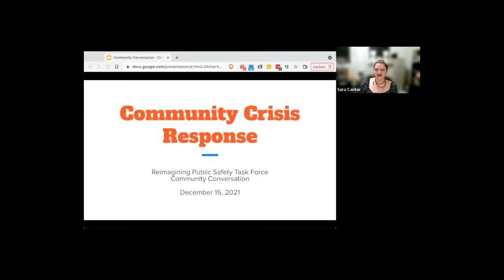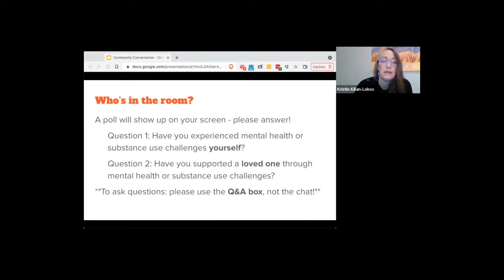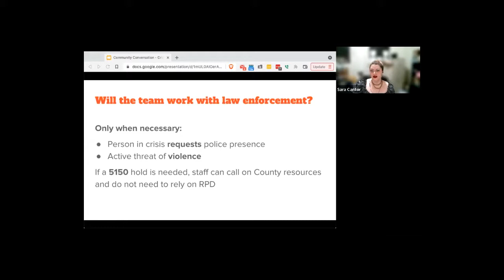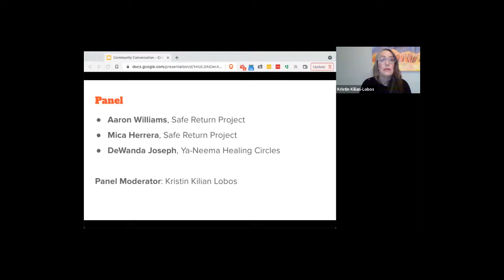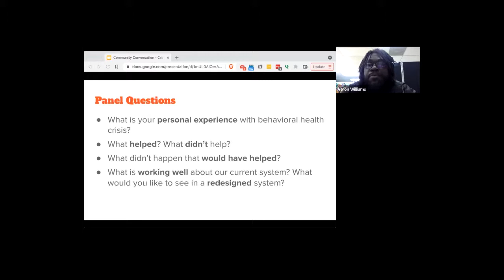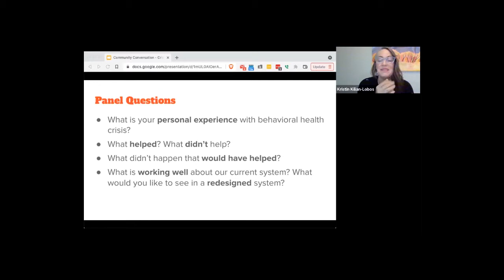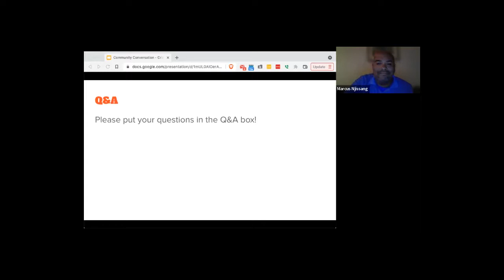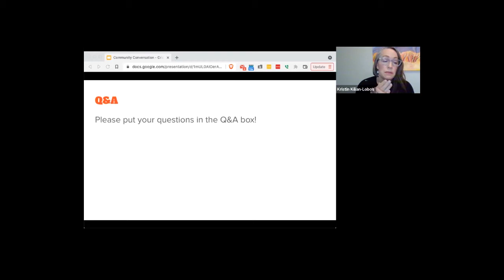Community Conversations Community Crisis Response Team 12/15/2021